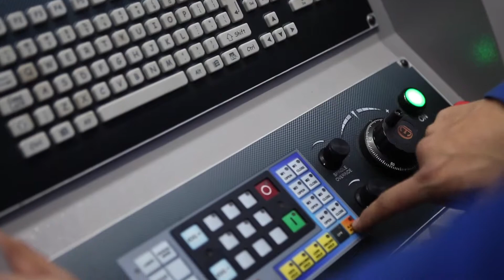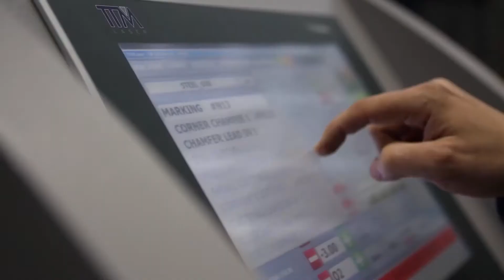TTM Laser Your Laser Solution